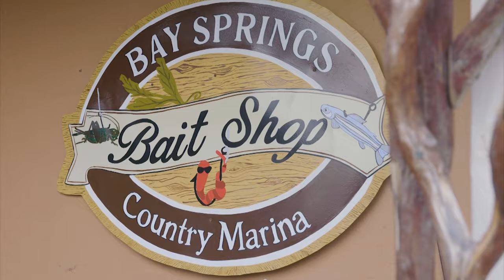Here’s where to find crappie on Weiss Lake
Season 3 kicks off chasing crappie on Weiss Lake Alabama

Music Codes:
Iron 883
Hunter Parks
PJ7JFSUQOXVX7CEX

Gravel Road
Andy Ellison
ZJNN8QEO9NCJLOWI

Shallow Concept
Bobo Renthlei
9GJTJ4DWPCAFZXJQ

Sunset Julep
Desert Dive
CRQRDPOCFKQC8CXS